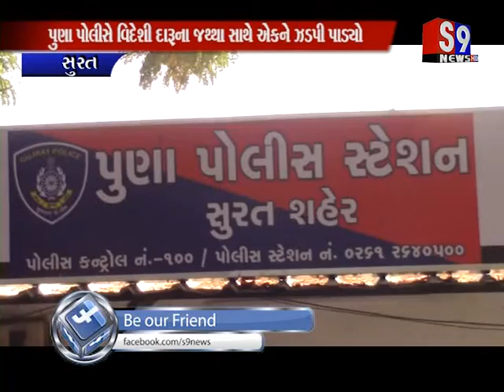Surat : પુણા પોલીસે વિદેશી દારૂના જથ્થા સાથે એકને ઝડપી પાડ્યો